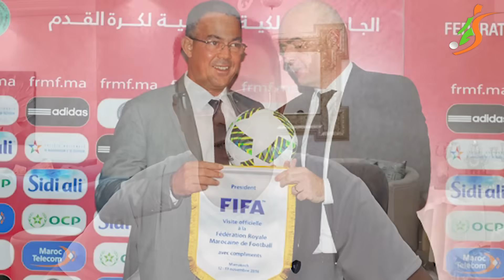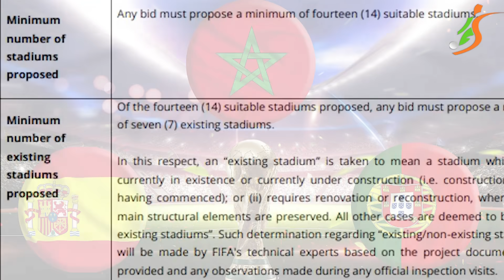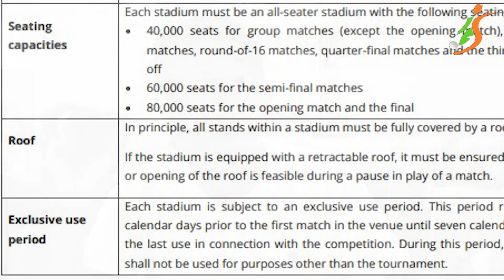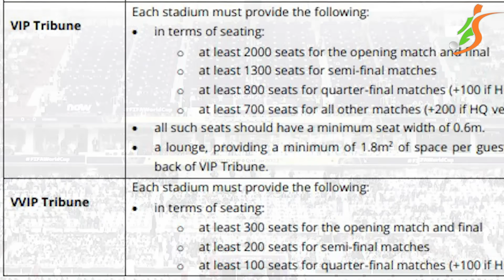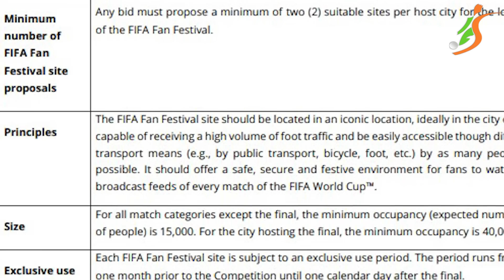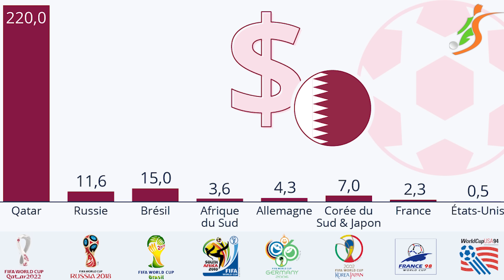متى يعلن عن الفائز وعدد الملاعب ومقاعدها وشروط الفيفا "الغريبة" والدقيقة لاستضافة كأس العالم 2030